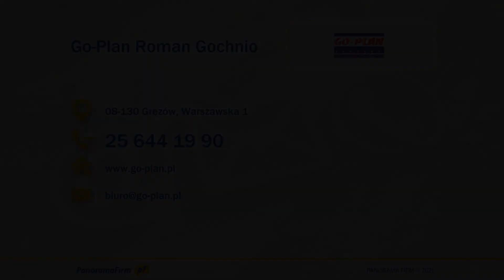Plandeki celne Gręzów Go-Plan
PlandekiCelne są częścią naszej oferty. Od 1998 roku tworzymy firmę Go-Plan. Znaleźć nas można w Gręzowie, na terenie województwa mazowieckiego. Właściciel to Roman Gochnio.

Do naszych zadań wchodzi produkcja plandek i kotar. Wykonujemy plandeki na samochody ciężarowe, namioty halowe oraz pawilony ogrodowe.

W ofercie mamy plandeki na przyczepy, a także płachty rolnicze i pokrowce na siedzenia. Kupić u nas można również pasy spinające.

Zapewniamy Państwu naprawę plandek, naprawę tapicerki oraz serwis plandek samochodowych.